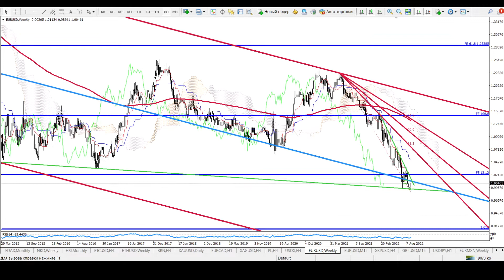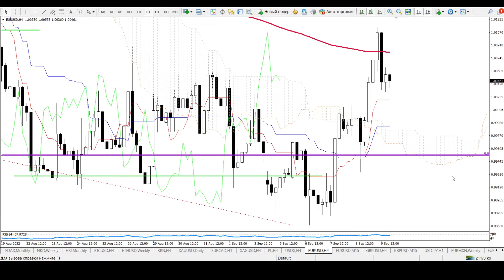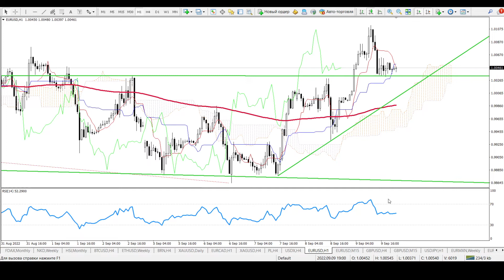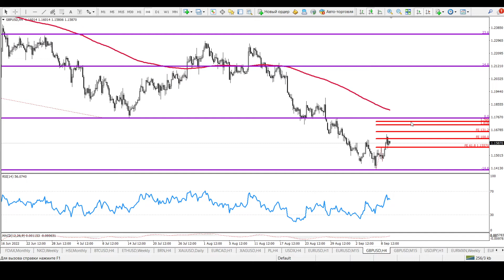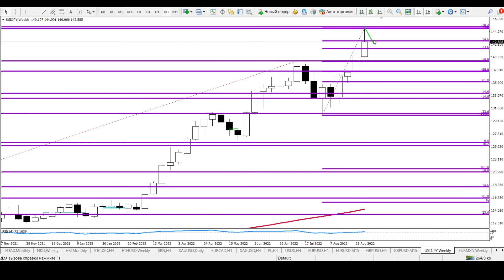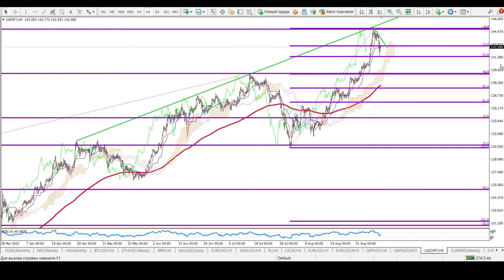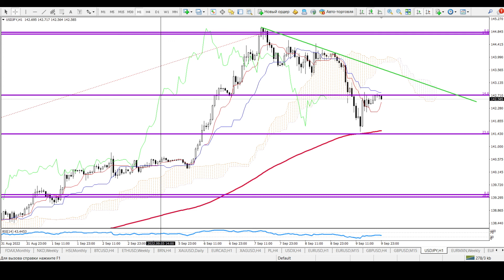EUR GBP JPY USD The best Daily Forex Market Education FORECAST 12th of September 2022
I show you my daily technical targets. Please, use Them only if you have trading system. Trading is a risk to loose all your money if you didn’t learn how to do that.

I do the best Forex Trading Free Daily Education!

Hello, my name is Maria Salnikova. I am an independent trader; analyst and I trade since 2008. I will give you trading ideas for different currencies, Oil, metals, stock on my Youtube channel for free. You are welcome to join it. By the way I already have a two year old successful Russian speaking YouTube channel. Check it out. Now I will repeat information for my English-speaking clients, traders friends and for you. Join my YouTube channel; write comments under the video what you would like to hear about.